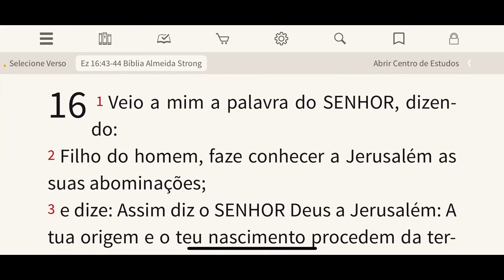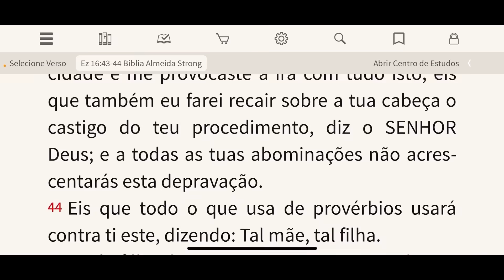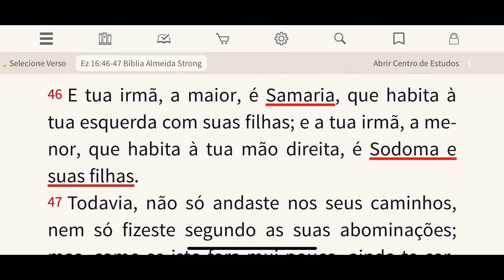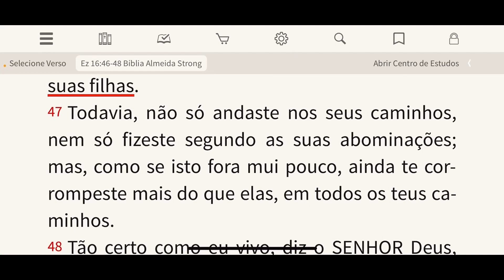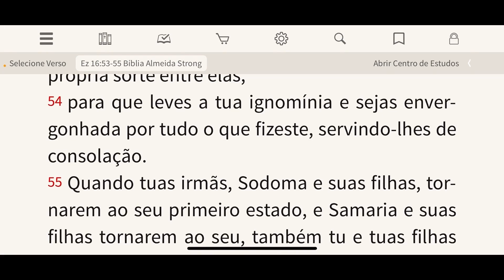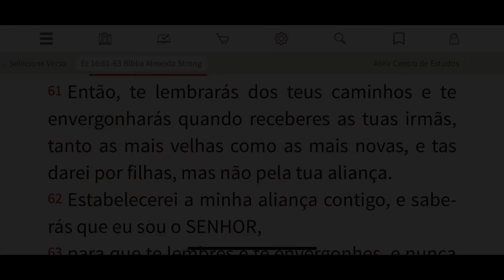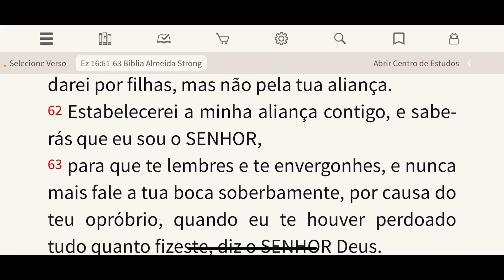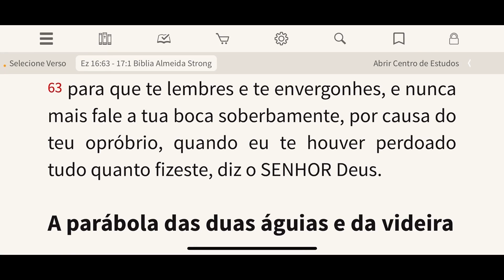O ENÍGMA DO PROFETA EZEQUIEL CAPÍTULO 16│SERÁ QUE JERUSALÉM SERÁ DESTRUÍDA ?? (Estudo resumido)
💞 COMPARTILHE!